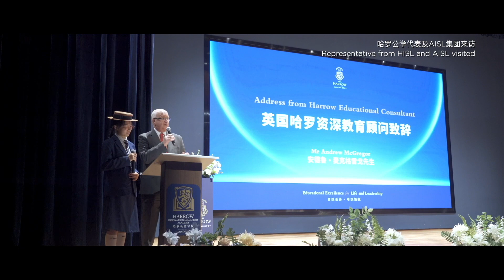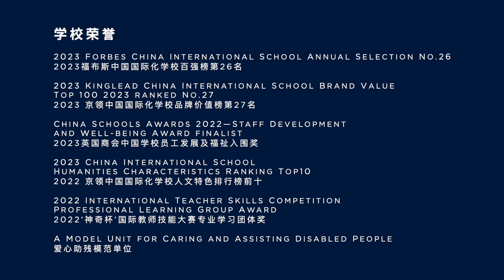A year in review 2022-23 @ Harrow Nanning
AISL Harrow Nanning

Bringing world-class British education to Nanning, the opening of our Harrow Innovation Leadership Academy (HILA), is a significant milestone in the history of the Guangxi province. Offering a full K-12 international school experience, HILA Nanning’s holistic education nurtures in our students a strong Chinese foundation with a global outlook through a unique bilingual curriculum that distilled the 450 years of educational excellence of Harrow School, London with the wisdom and traditions of Chinese culture.

Covering an area of 66,000 sqm, the campus is located in Longgang Avenue, Yongning District, enjoying convenient transport links via nearby subway lines and major roads. The architecture of the school’s buildings echoes the original design of ‘Harrow School on the Hill’, and their renowned buildings in north London, using contemporary design concepts to create a truly British, though contemporary, ‘Harrovian’ environment.

HILA Nanning has capacity for 1,518 students, including boarding available to 265 students from Grade 4 and above. We believe that our Harrow Nanning will represent a benchmark for bilingual British education in the region, achieving a new standard for schools in the Guangxi province of China.